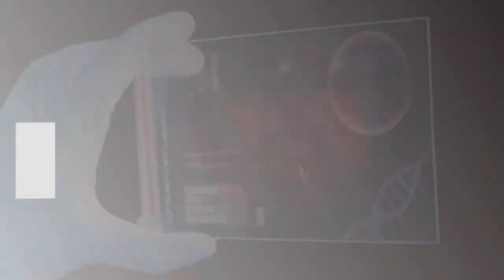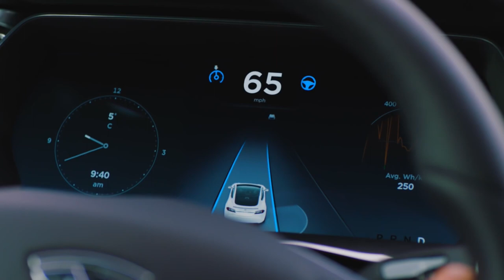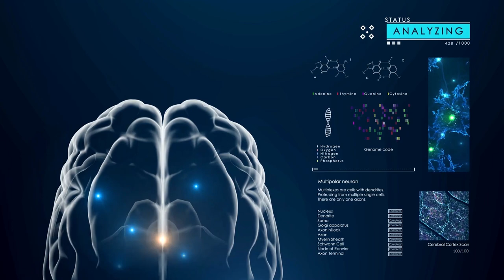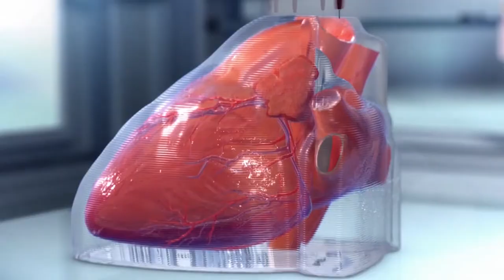Top 10 Mind Blowing Inventions That Will Change Your Life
The primary hashtags focus directly on "mind-blowing inventions" and "life-changing technologies". The secondary hashtags cover broader tech and innovation themes. The niche hashtags highlight specific inventions and emerging technologies mentioned in the query.

Using a mix of these hashtags can help your content about the top 10 mind-blowing inventions reach a wide audience interested in cutting-edge technology and the future of innovation.

In today's video, we are thrilled to present to you the top 10 mind-blowing inventions that will leave you astounded. From futuristic transportation to groundbreaking medical breakthroughs, these inventions are reshaping the world as we know it. So, let's dive right into the incredible innovations you need to witness to believe.

Number 10: Smart Contact Lenses
Imagine contact lenses that can do much more than just correcting your vision. Smart contact lenses can measure glucose levels for people with diabetes, monitor the progression of glaucoma, and even record and transmit video. These lenses offer a glimpse into a world where capturing your entire day is as easy as blinking an eye. One of the most significant applications of smart contact lenses is their role in monitoring and managing diabetes. By measuring glucose levels in tears, they provide an accurate and non-invasive method of tracking blood sugar levels, benefiting those who need constant monitoring to manage their condition.

Number 9: Hover Bikes
Hover bikes are a remarkable fusion of motorcycles and drones, equipped with vertical takeoff and landing (VTOL) capabilities. Though still in development, some companies have produced working prototypes. The potential of hover bikes to revolutionize transportation is immense. With the ability to fly at high speeds and altitudes, they can serve various purposes, from commuting to search and rescue operations. However, there are challenges to overcome before hover bikes can become a mainstream mode of transportation.

Number 8: Augmented Reality Glasses
Augmented reality glasses combine sensors, cameras, and computer algorithms to overlay digital information onto the real world. These glasses enable wearers to see virtual objects or information seamlessly integrated into their surroundings. The hands-free access to real-time, important information is one of the key advantages of augmented reality glasses.

Number 7: Self-Driving Cars
Self-driving cars are vehicles that can navigate roads and traffic without human intervention. Utilizing advanced sensors and algorithms, they can detect obstacles, communicate with other vehicles, and safely transport passengers to their destinations. The potential impact of self-driving cars is immense, with the ability to enhance road safety, reduce traffic congestion, and revolutionize the way we travel.

Number 6: Hyperloop Transportation
Hyperloop transportation is an innovative technology that propels passenger pods through vacuum-sealed tubes using magnetic levitation. With the potential to travel at speeds exceeding 700 miles per hour, hyperloop transportation could revolutionize long-distance travel.

Number 5: Exoskeleton Suits
Exoskeleton suits are wearable robotic devices designed to enhance strength and endurance. They have the power to help individuals with disabilities walk again and improve worker safety and efficiency in industries such as construction, healthcare, and the military.

Number 4: Brain-Computer Interfaces
Brain-computer interfaces (BCIs) are devices that establish a direct communication link between the brain and an external device, such as a computer or prosthetic limb. By utilizing neural activity, BCIs can assist individuals with disabilities in communicating more effectively and controlling machines with their thoughts. This groundbreaking technology has the potential to revolutionize the field of neuroscience.